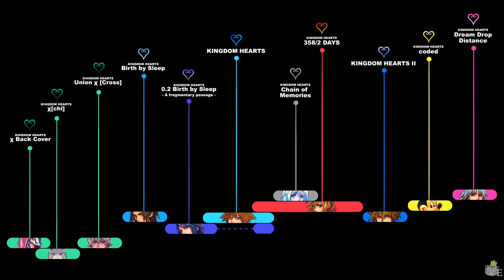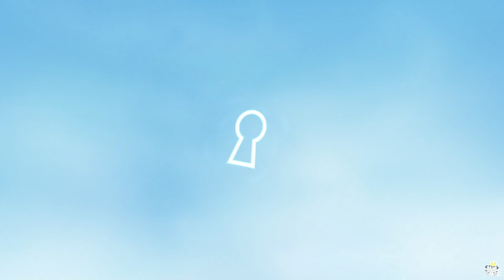KINGDOM HEARTS TIMELINE - Episode 118: All for One, One for All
To those feeling confused between the switching between Sora and Riku—I won't go too much into details to avoid spoilers for those who aren't familiar with this title, but keep in mind that it's not like Sora and Riku are visiting the same world, in the same realm, at the same time.
Sora is in a realm; Riku is in another. This isn't like Birth by Sleep.
Sora and Riku do visit the same world, but the events happening to both of them are totally different. The cast of characters met by Sora is not the same met by Riku, even though they're the same people.

There are, indeed, a few exceptions where Sora's/Riku's actions do have an impact on the world visited by the other, which will be shown when the time comes.
But it's not like Sora must complete a world before Riku or vice versa to be consistent or anything. That's how the game (and the actual plot) needs to work.